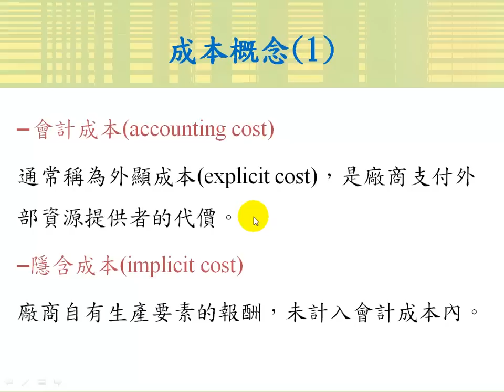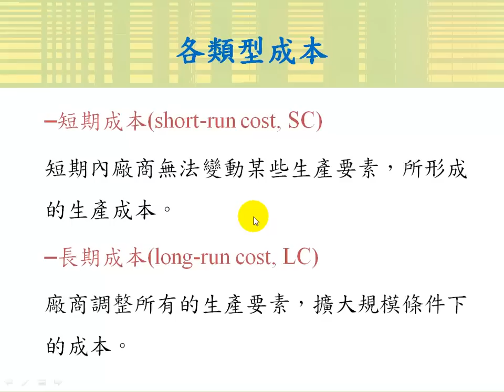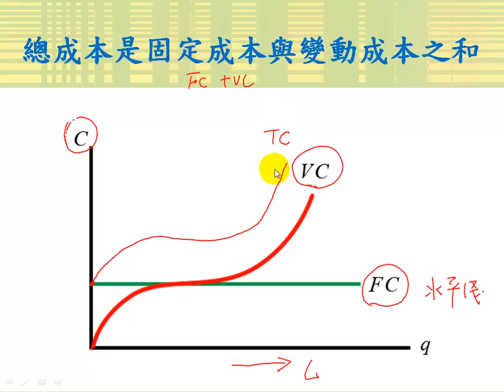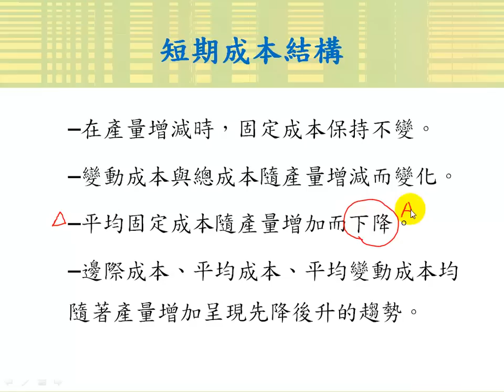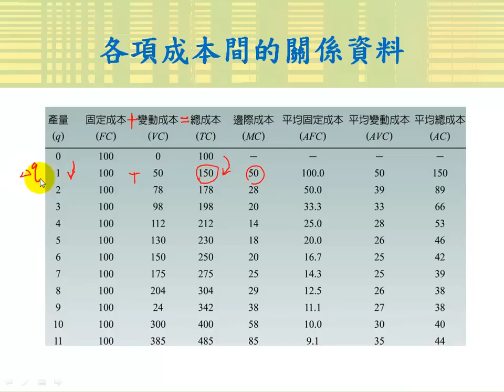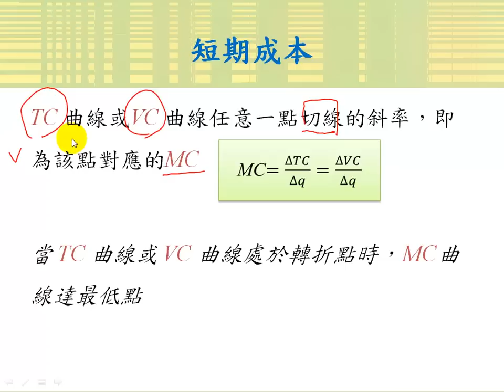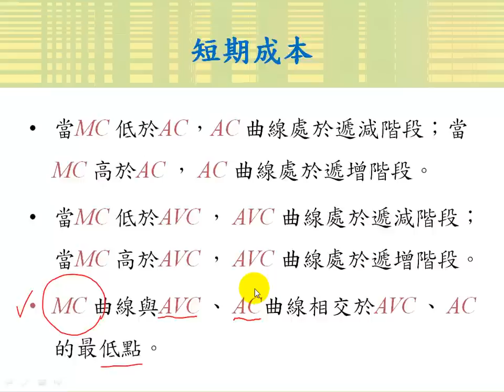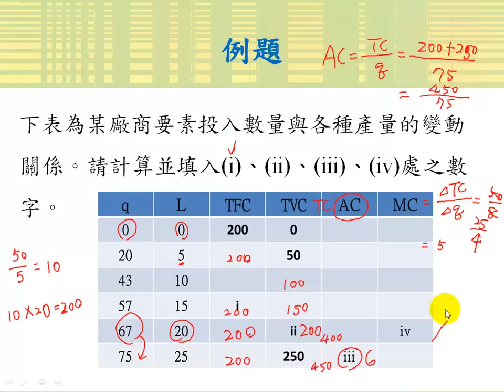短期成本函數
課程簡介："短期成本函數"由中華科技大學傅彥凱老師講授，適合剛進入大學新鮮人來觀看，內容重要又簡潔，相信同學看完之後，同學信心大增，更能了解短期成本函數的觀念。
課程難度：
適用對象：